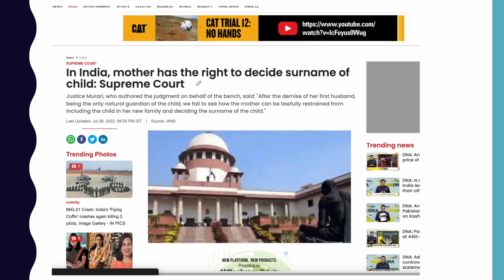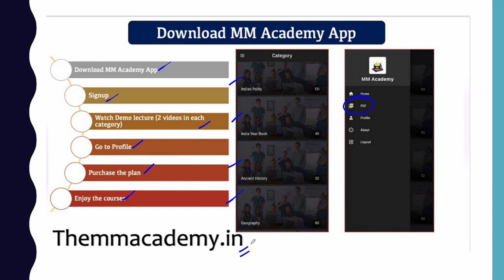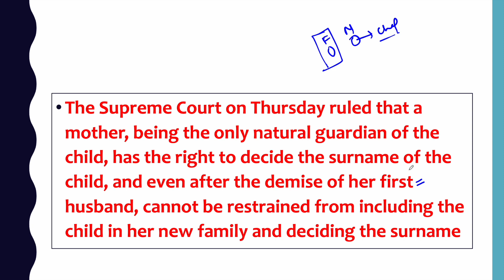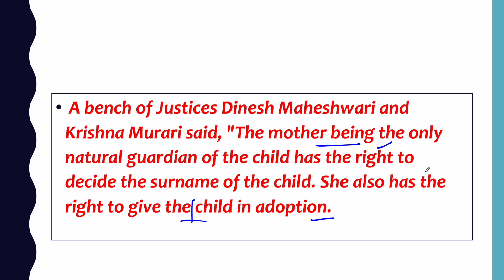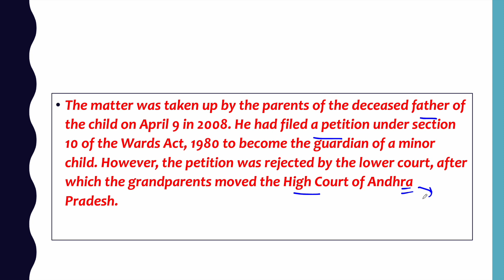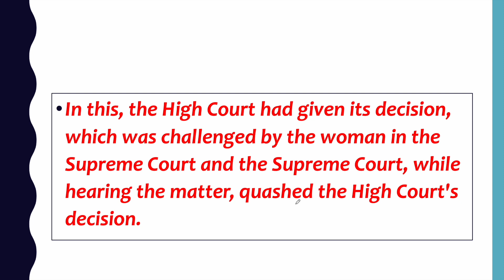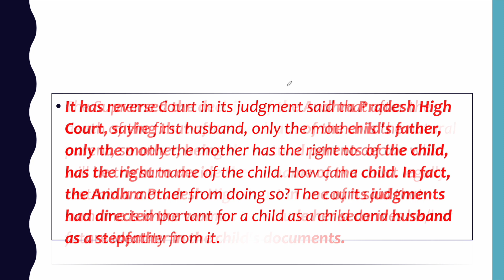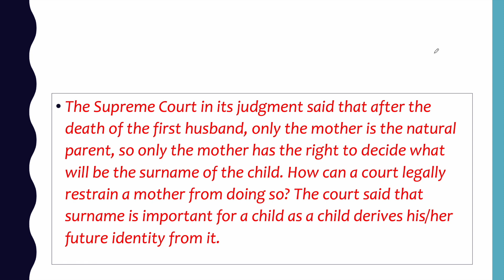Supreme Court ने मां के हक में सुनाया बड़ा फैसला By Shashank Lakhera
Mother has the Legal Right to decide surname of child  - Supreme Court